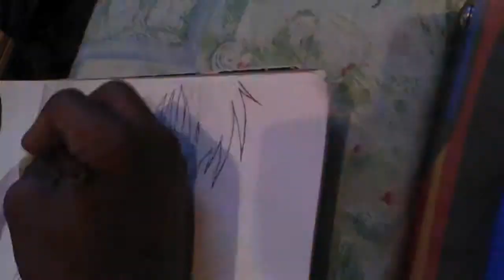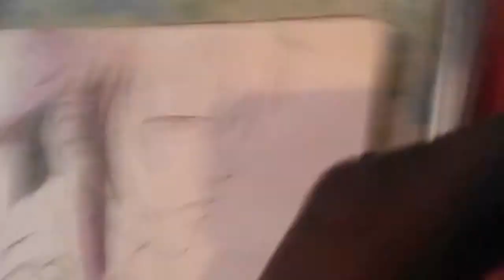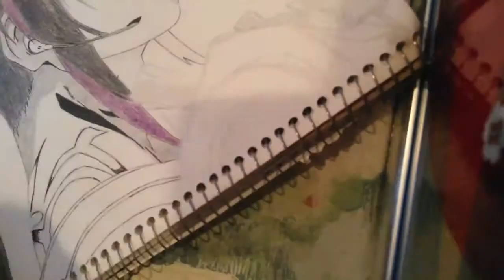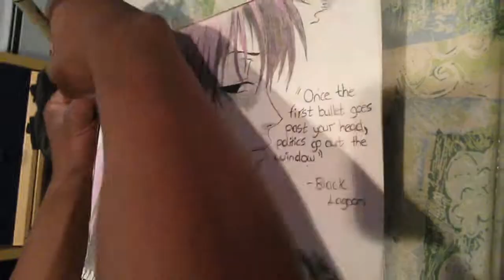Ryan Wheeler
1st time filming work
the video quality starts of bad but gets better later on.
Next time I won't do an image on the computer...I just liked this picture